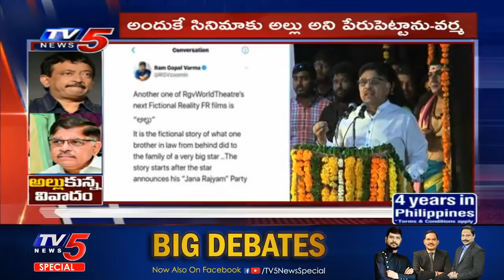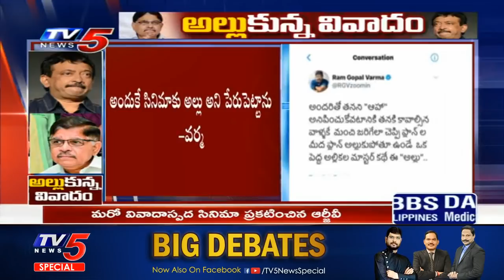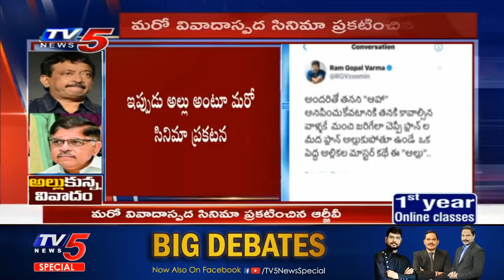అల్లు అరవింద్ పై రామ్ గోపాల్ వర్మ సినిమా | Allu Aravind vs Ram Gopal Varma | New Movie | TV5 News